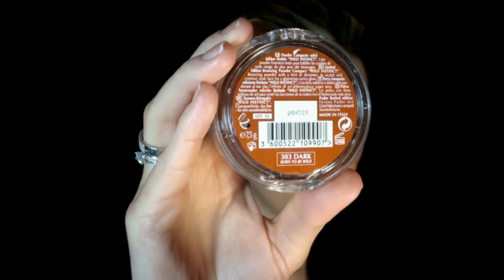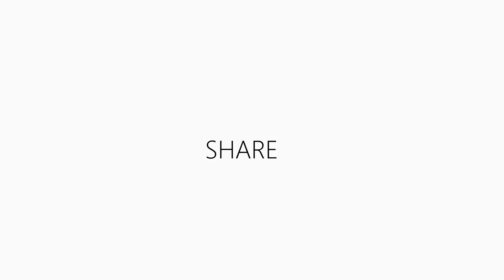ALL BROWN MAKEUP | ΜΟΝΟ ΚΑΦΕ ΑΠΟΧΡΩΣΕΙΣ ΜΑΚΙΓΙΑΖ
➩ PRODUCTS USED IN THIS VIDEO :

EYES:
◆ L’OREAL PARIS glam bronze wild instinct bronzing powder # 303
◆ WET N WILD mega protein waterproof mascara
◆ SEVENTEEN extra sparkle shadow #08
◆ SLEEK i-divine all night long
◆ RADIANT eyeshadow base
◆ AVON color trend eye pencil black

FACE:
◆ RADIANT transparent base
◆ RIMMEL match perfection #010
◆ ELF maximum coverage concealer
◆ BEN NYE white powder
◆ GOLDEN ROSE mineral terracotta powder N 02

LIPS:
◆ ANY BROWN METALLIC LIP PENCIL